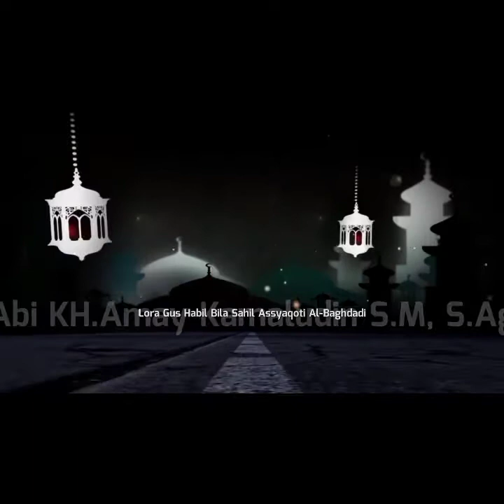PERINGATAN MAULID NABI KH.Drs.HADI NURKHOLIQ Part.1